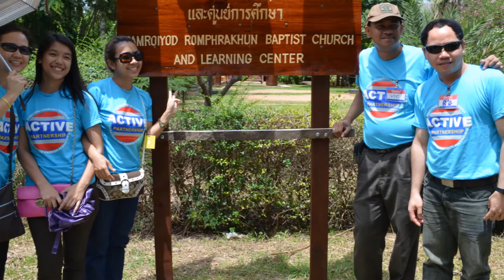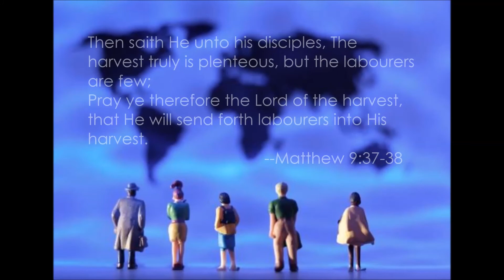ZBCI Missions (Each One Can Reach One)